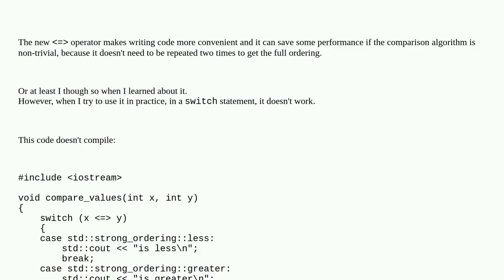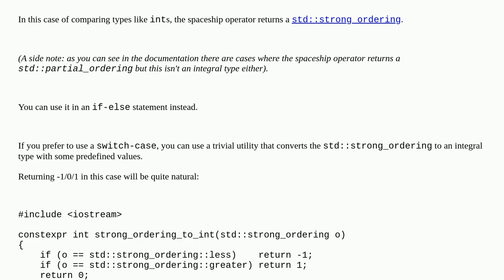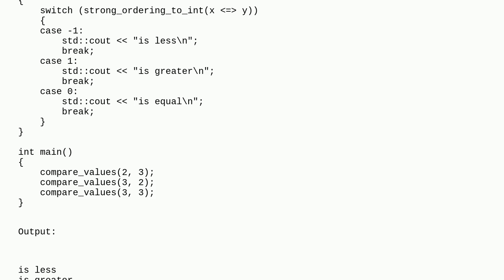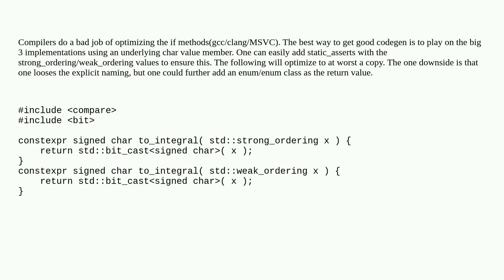How do I use the spaceship operator in a switch statement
A special thanks goes out to the community

  switch-statement c++20 spaceship-operator c++